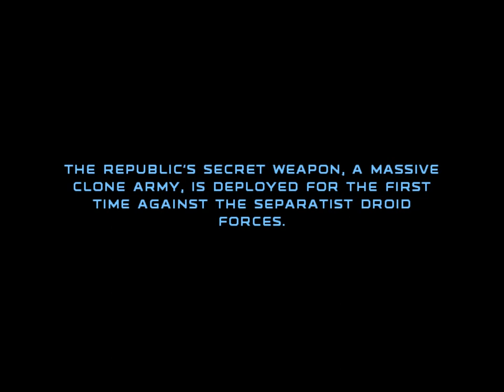Star Wars Republic Commando ARC Trooper Mod BETA 4.0 | Part 1 [First day on Geonosis]